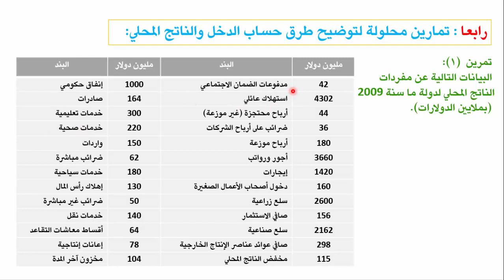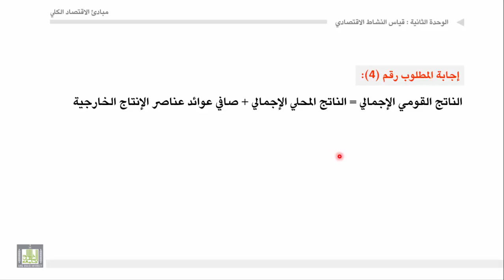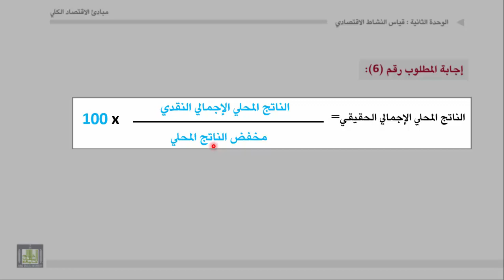مبادئ الاقتصاد الكلي - الوحدة 2 : تمرين 1 محلول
تمارين محلولة 1